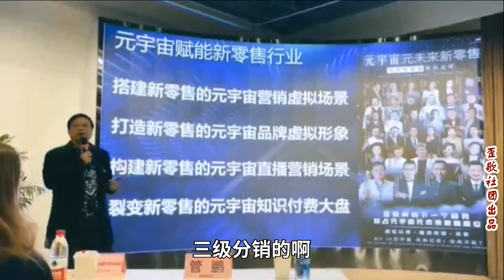歪歌社团 元宇宙IP推手管鹏携手易欢欢老师赋能新零售行业